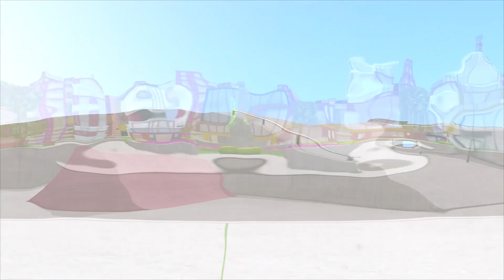Gummibär Show en Español | ¡PATINES de Gummy! Osito Gominola Vídeos Español | GUMMY BEAR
@GummibarFriendsenEspanol Osito Gominola en Español | Gummy Spanish | ¡PATINES de Gummy!

Gummy decide comenzar a patinar, y el mundo de todos los demás termina al revés.

Gummibär & Friends es una serie animada llena de aventuras y diversión. Gummy está lleno de entusiasmo, energía y espontaneidad. ¡Es confiado, ingenuo, tranquilo y bastante excéntrico! A Gummy le encanta bailar y cantar. La música está en el centro de la serie. Gummy es y lo que hace Le encantan los deportes y las actividades energéticas: fútbol, ​​baloncesto, skate.

¡Hola niños, bienvenidos a nuestro canal Gummibär & Friends en Español - Cuentos Infantiles de Dibujos Animados! Echa un vistazo a esta colección de los mejores dibujos animados de comedia de aventuras para niños.